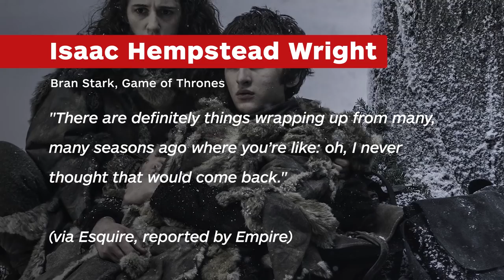Game of Thrones Season 8 Will Wrap Up Old Storylines - IGN News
In an interview with Esquire, Isaac Hempstead Wright talks about past conversations coming back in Season 8, his emotions with wrapping up final shots, and those long battle scenes.